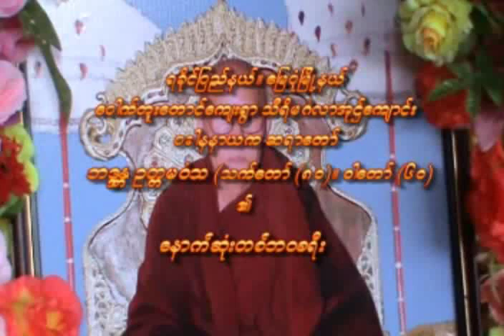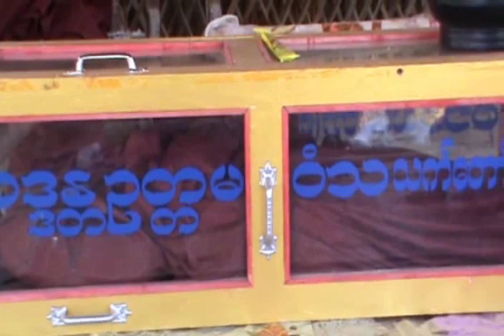Pauk Tuu Taung Sayadaw Zarpana 1